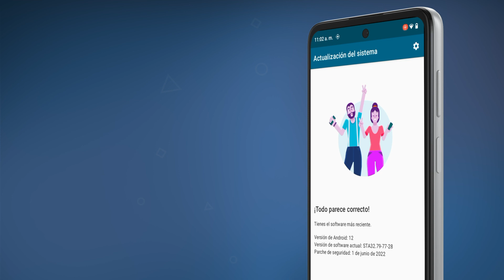🤓 Actualiza tu smartphone de forma correcta hoy en MotoTips.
🤓 Actualiza tu smartphone de forma correcta y configúralo para que realice el proceso de forma automática, aprende cómo hacerlo hoy en MotoTips.

HelloMoto ¿Sabías como actualizar el software de tu equipo?